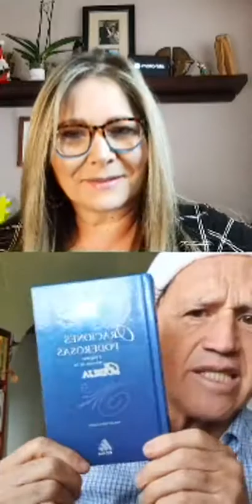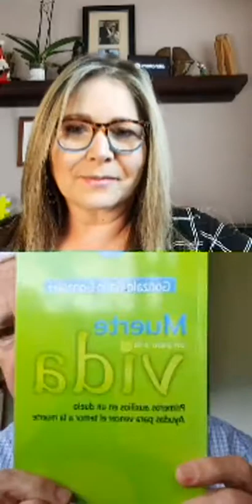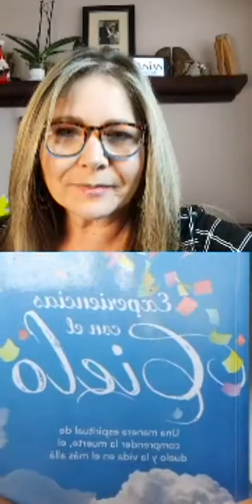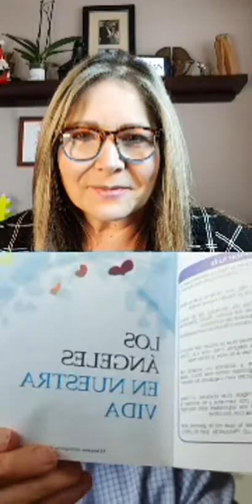QUE MIERCOLES. Capítulo 31. Gonzalo Gallo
Un ser lleno de amor, que es capaz de transmitir paz a los que están a su lado. Fue sacerdote y es inevitable decirle "Padre" porque su actitud está llena de paternalismo. Gonzalo Gallo es el invitado en este programa de Marta Liliana Ruiz